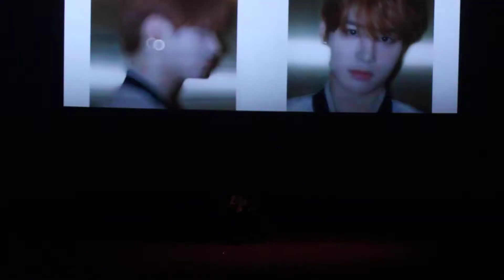ASIAVOL 2019 | SKYJET - NCT (не полное)